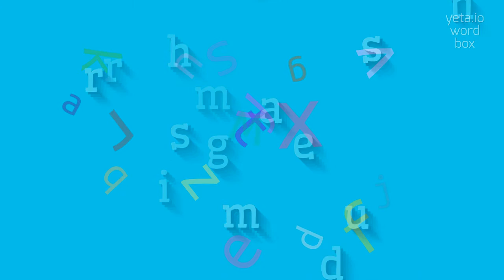How to say "marching snare drums"! (High Quality Voices)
Watch in this video how to say and pronounce "marching snare drums"!